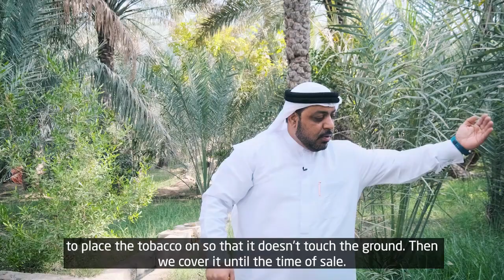Faces of Hatta Hamad Al Badwawi - وجوه حتا حمد البدواوي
In the third episode of our documentary series titled 'Faces of Hatta', local researcher and historian Hamad Sultan Muhammad Hamdan Al-Badwawi talks about the history of agriculture in the region including the traditional ‘Falaj’ irrigation system, the food crops native to the area and the importance of palm trees.

يتحدث الباحث والمؤرخ حمد سلطان محمد حمدان البدواوي، ابن منطقة حتا التاريخية  في الحلقة الثالثة من السلسلة الوثائقية "وجوه حتا" عن تاريخ الأفلاج وأهميتها في المنطقة، وعن أبرز المحاصيل الغذائية المحلية، بمختلف أنواعها،

Video courtesy of Dubai Culture